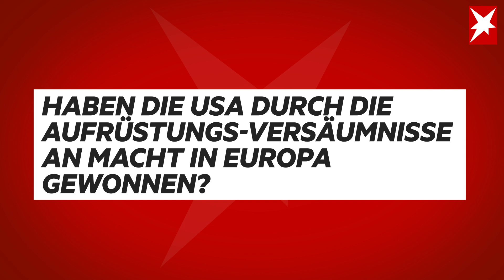Hätte Deutschland anders handeln müssen? "Früher und entschlossener – mit mehr Waffen"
Könnte der Krieg weiter  eskalieren – oder ist 2023 ein Ende des Konflikts in Sicht? Was hätte Deutschland rückblickend anders machen müssen, um den Konflikt einzudämmen? stern-Redakteur und Militärexperte Gernot Kramper analysiert die Situation nach einem Jahr Krieg.